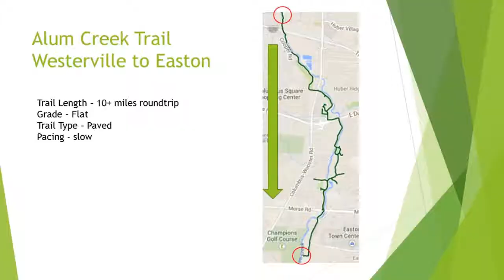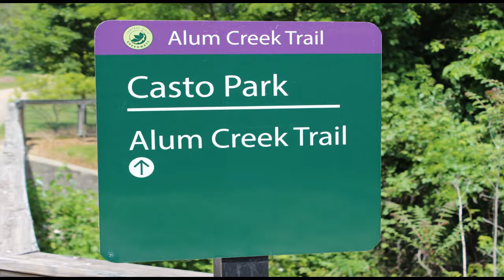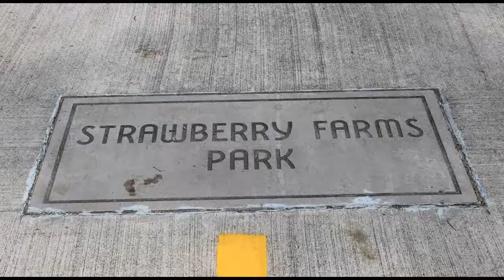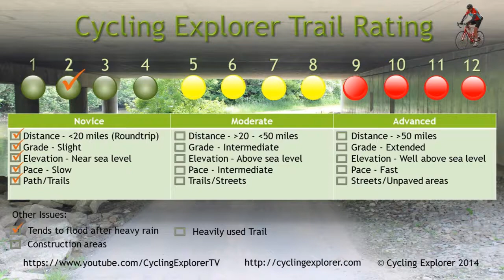Cycling Alum Creek Trail - Westerville to Easton - Columbus Ohio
Cycling Explorer - This is a bike ride from the southern edge of Westerville Ohio down to Easton Soccer Fields using the Alum Creek Trail. Lots of bridges using the paved path with parks to explore.